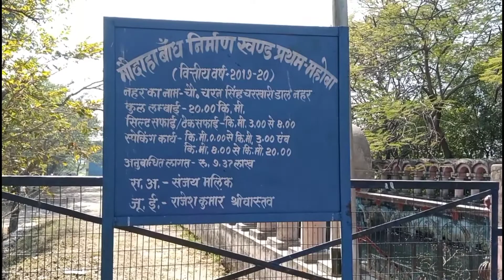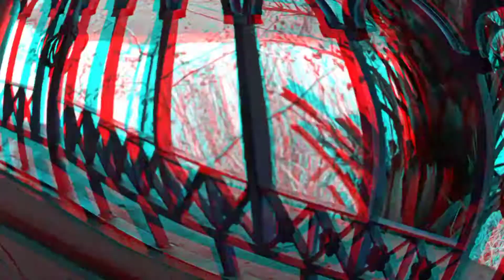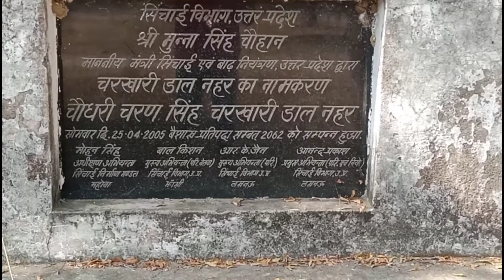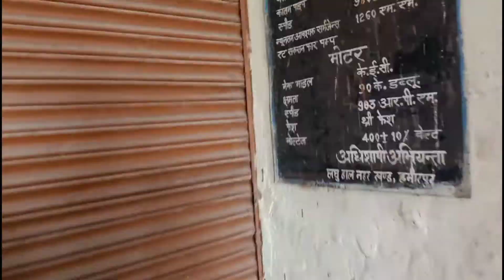अदभुद पम्प हाउस चरखारी | Adbhud Pump House Charkhari